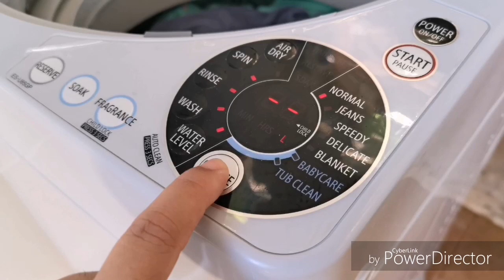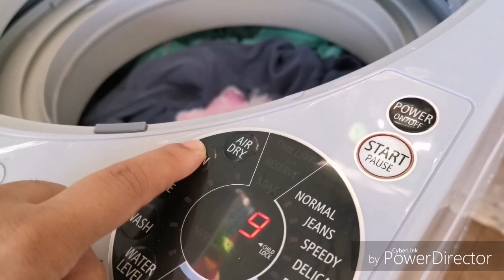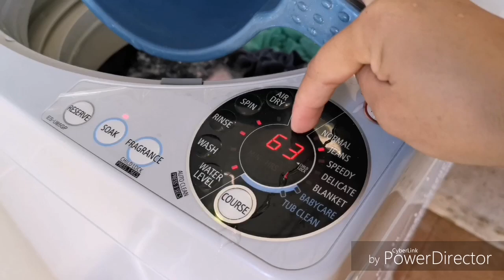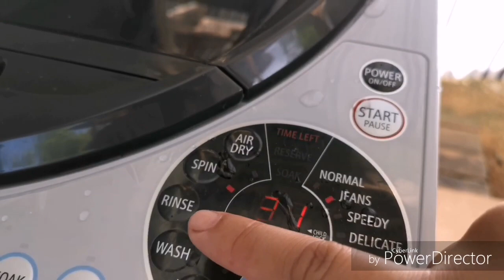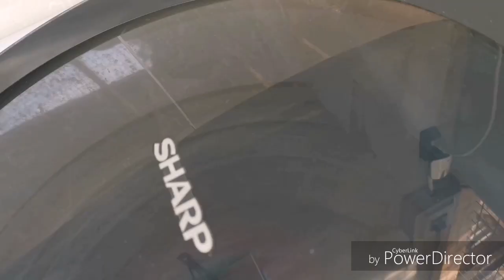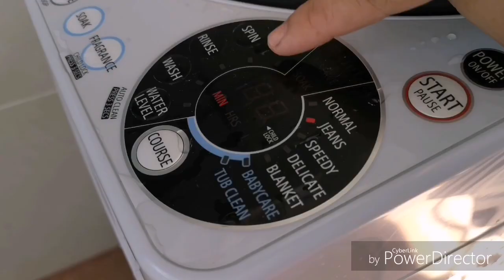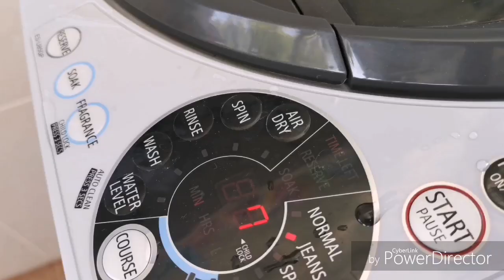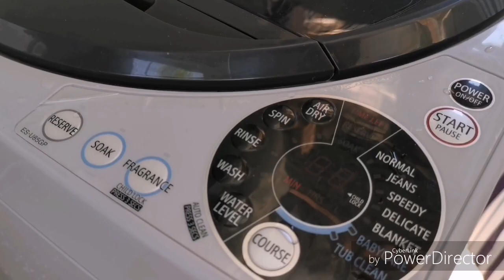How to use sharp ES-U85GP-GY washing machine part 2 | Rinse and Spin Dry Function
Paanu pag walang tubig galing sa gripo? 🤔

You can check some of sharps products in so that you could have an idea of, what product that you might like.

Camera